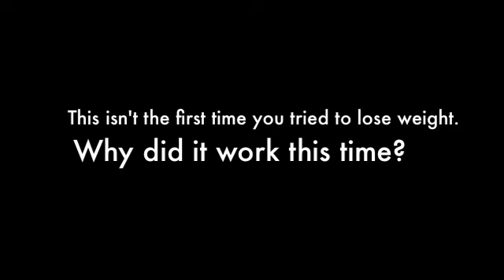Find A Trainer in San Pedro- Susan Tells Her Weight-Loss Story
Find A Trainer- Susan is a member at a CrossFit Gym in San Pedro called Heyday Elite Fitness.

Over the past 6 months she's been working to get back back the figure she lost when she had her children.

In this video she talks about the fat-loss challenge she completed as well as her experience working with her trainers.

or Visit: CrossFitHeyday.com